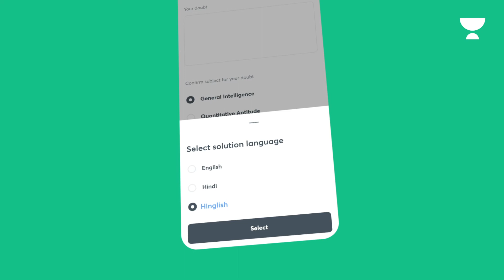ASK YOUR DOUBT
1. One Subscription, Unlimited Access
2. Learn from your favorite teacher
3. Real time interaction with teacher
4. You can ask doubts in live class
5. Limited students
6. Download the videos & watch offline

Get the GATE & ESE Iconic Advantage:
1. Personal Coach
2. Study Planner & Bi-weekly Reviews
3. Dedicated Doubt Clearing Space
4. Personalized Test Analysis
5. Study Booster Sessions
6. Preparatory Study Material
7. All the Unacademy Subscription BenefitsGet the GATE & ESE Iconic Advantage: